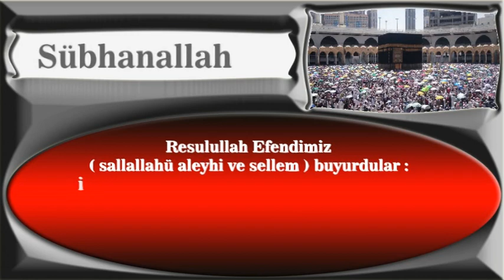insanların üzerine öyle bir zaman gelecek ki o zamanda dinini muhafaza için